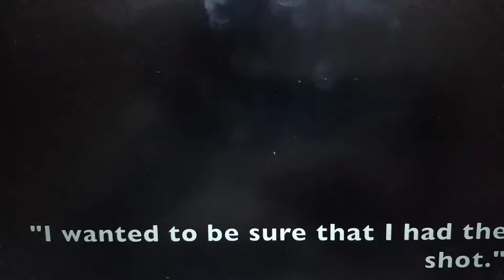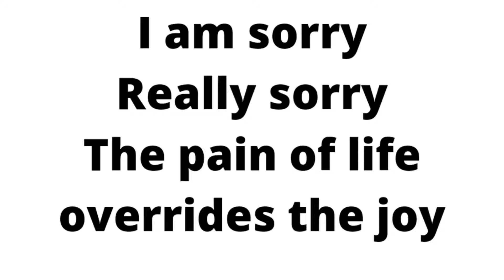Kevin carter ll the vulture and the lttile girl ll pultizer awarded ll photography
photography of Kevin carter, photographer, the vulture and the lttile girl, pultizer awarded सोचने पर मजबूर करने वाली सत्य घटना
photographer who got pultizer award for his photography,
lekin wahi photo ke kaaran usko suicide karni padi,
aisi kahani jo आत्मग्लानि ko darshati hia
bhook aur garibi ko dikhati hai
अन्न ही जीवन है
अन्न ही ईश्वर है
अन्न का सम्मान करें
जरूरतमंदों को अन्न दे

Link of previous videos:
1. Bhagwat geeta
(chapter 1)

U can follow me on:
FB:Drop of brahmand
Twitter: Drop of brahmand
Koo:drop of brahmand